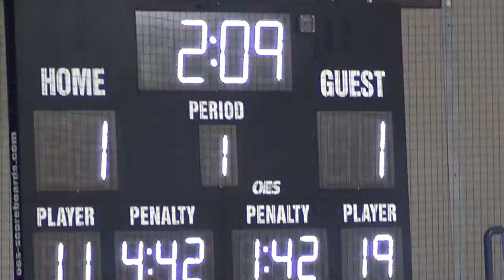Mattawan 12/17 13